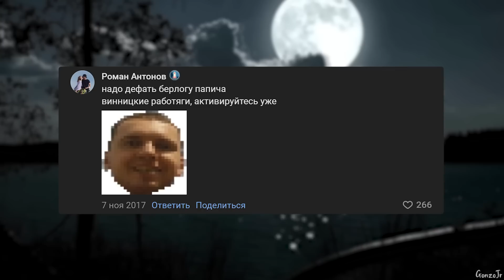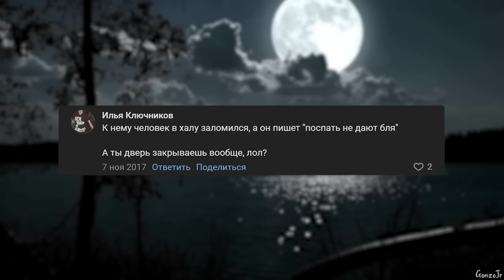Величайшая отмазка в истории человечества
Папич рассказывает кулстори о том, почему стрима не будет
Музыка на фоне: Auriel's Ascension - Jeremy Soule